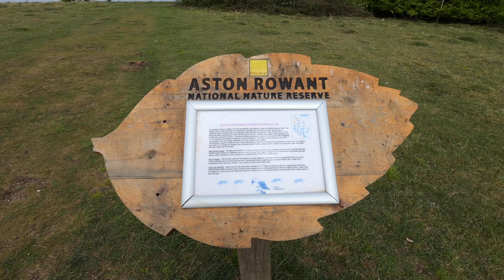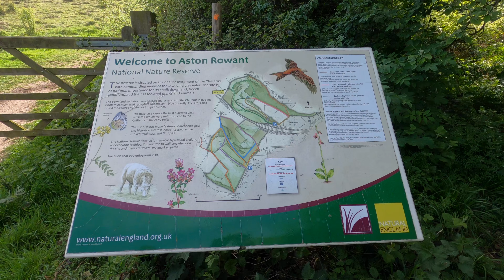Oxfordshire 3.8 mile circular walk: Aston Rowant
Aston Rowant: 3.8 mile circular walk